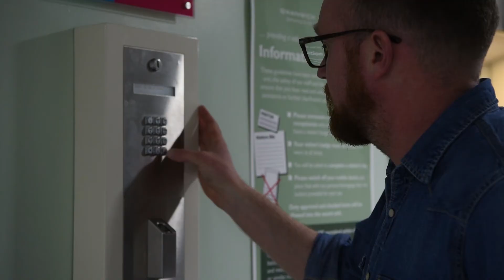My job in residential care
Hampshire County Council is recruiting for its Children's Residential Care Homes.